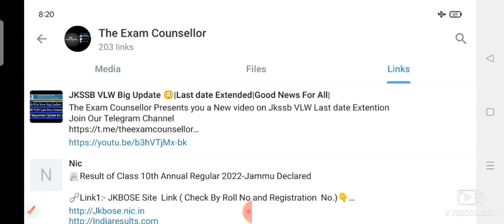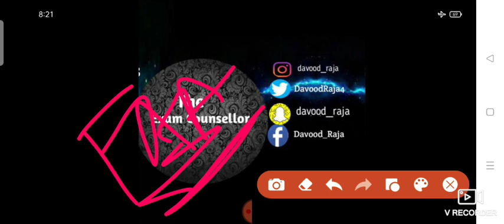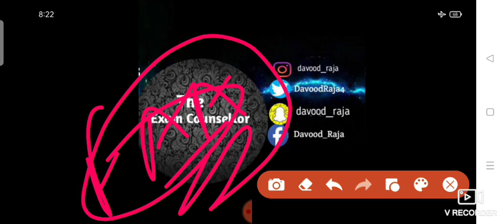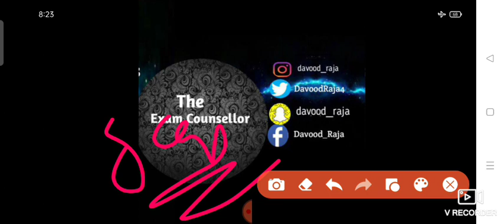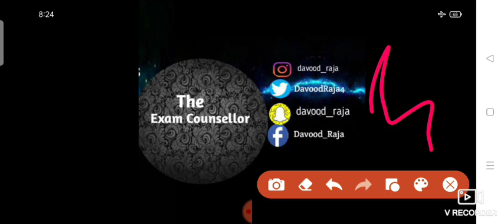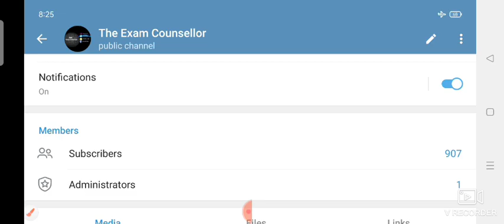JKSSB Finance Accounts Assistant Scam? Selection List Cancelled|Exam Process Scrapped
The Exam Counsellor Presents you a New video on Jkssb FAA Scam

For Further Updates and Information follow ous on our Following profiles ...